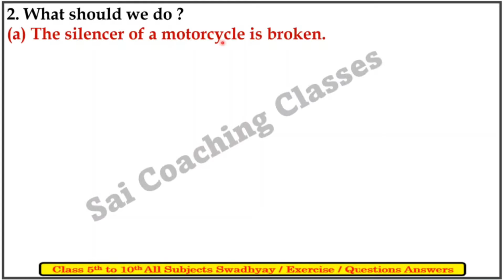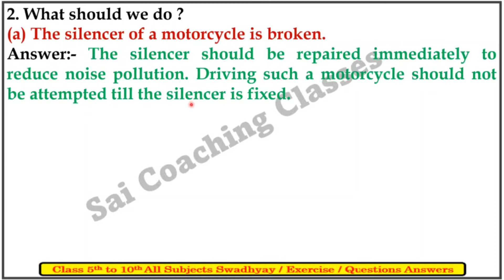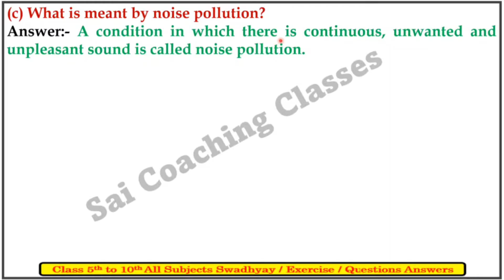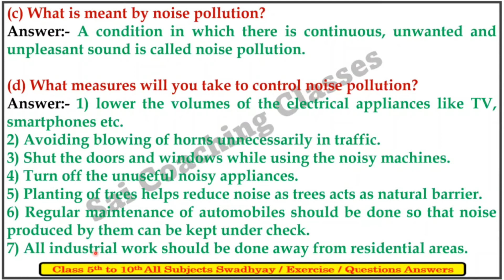13. Sound questions answers class 6 maharashtra state board 6th Science Exercise Maharashtra board